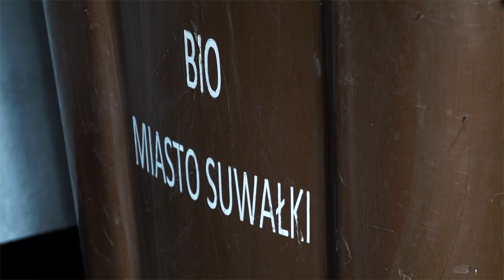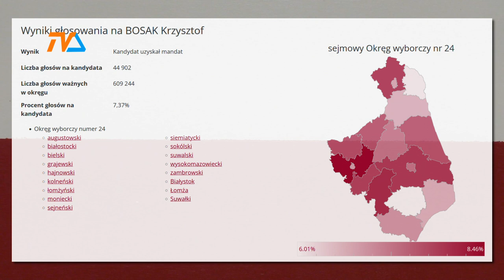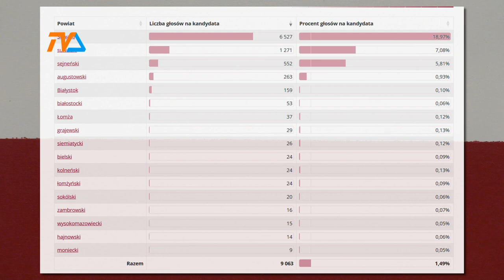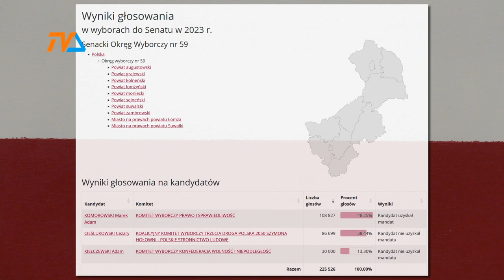Głos wyborcy jak tornado. |TV SUWAŁKI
Pełna lista podlaskich posłów jest już powszechnie znana. Znane jest już również nazwisko senatora, który będzie reprezentował nasz subregion w izbie wyższej parlamentu.